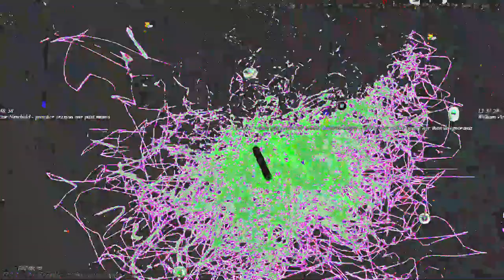[EPILEPSY WARNING] Movie 23 05 15 06h02m00s